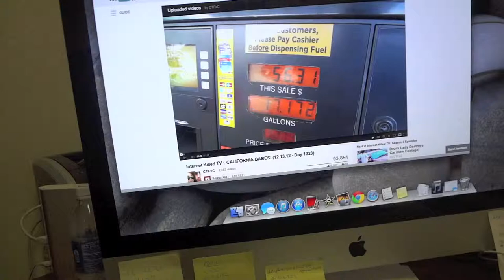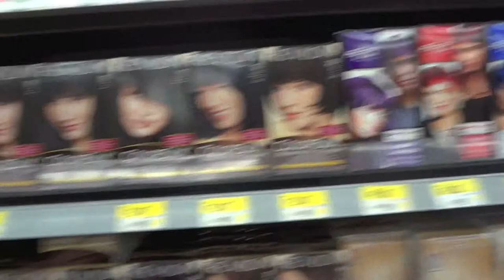12 18 2012